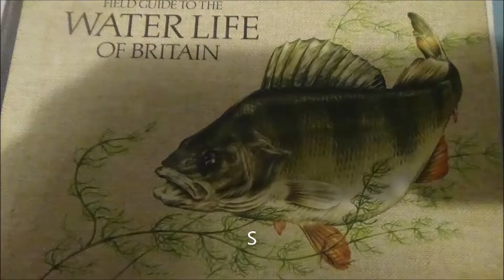Trains at Eastbourne Station, 1st June 2021